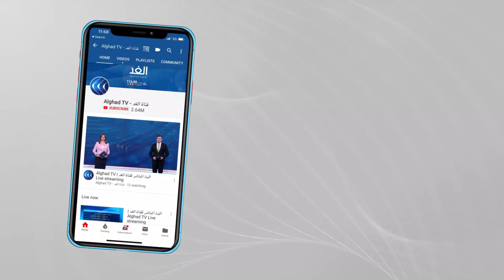شاهد | أور العراقية تشهد صلاة موحدة بين الأديان بحضور بابا الفاتيكان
وصل البابا فرنسيس بابا الفاتيكان إلى مدينة أور الأثرية فى محافظة ذى قار بجنوب العراق، وعقد البابا فرنسيس لقاء مع المرجع علي السيستاني، بجنوب العراق اليوم السبت، في أول لقاء من نوعه بين رأس الكنيسة الكاثوليكية ومرجع أعلى للشيعة.